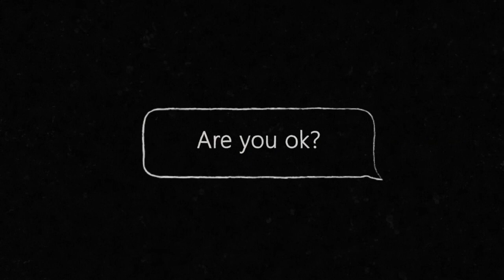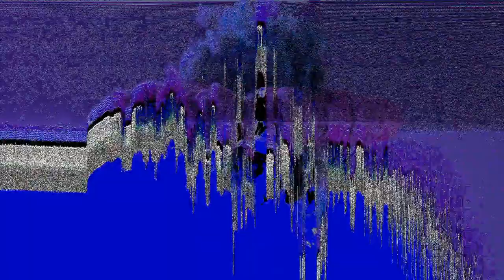body dysmorphic disorder. mood movie